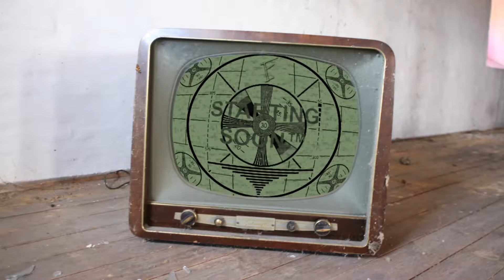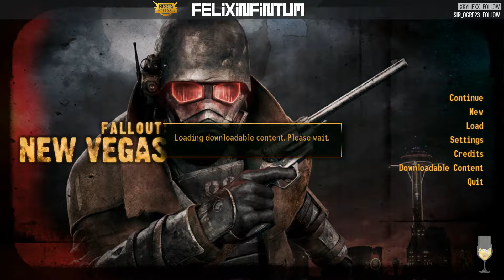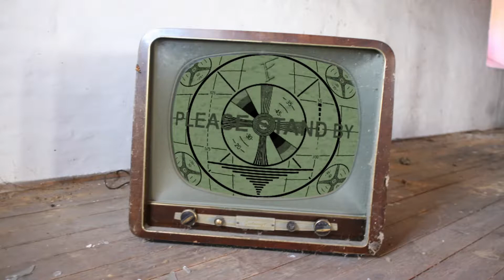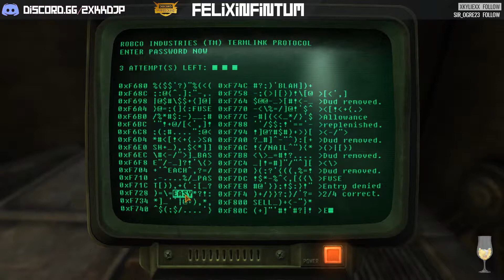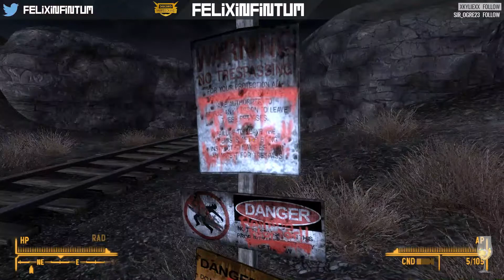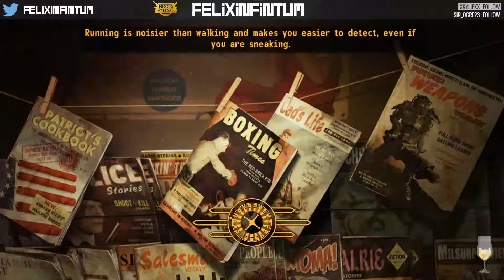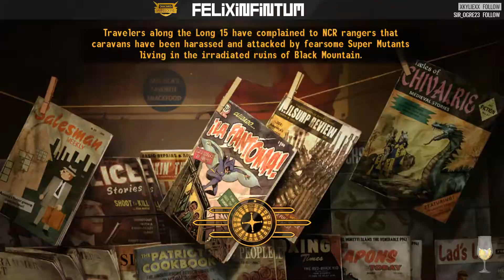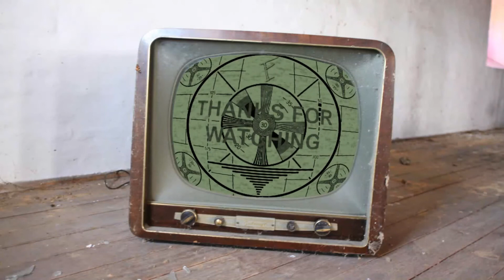Inside New Vegas - Fallout: New Vegas | VOD (20th of April)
This video has been streamed live on Twitch, it is also available on my Youtube channel. Go there for more content

20-04-17